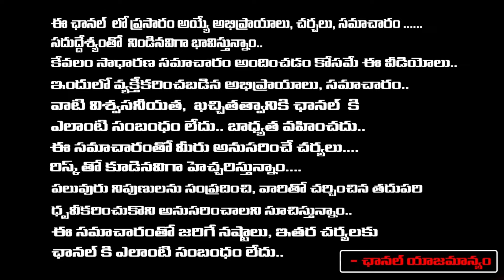Malkajgiri Public Reaction On MP Election | Red Tv